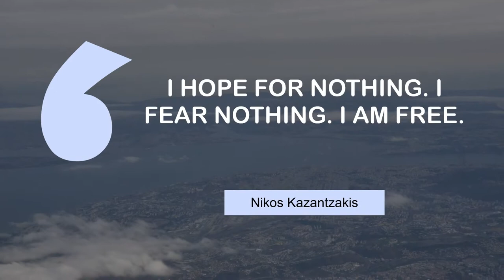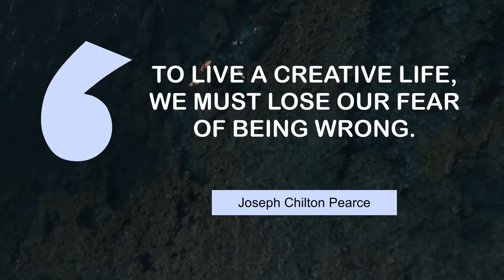Inspiring Quotes on Fear | @MyMotivationMantra | Your Motivational Dose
What Inspiring People Say about Fear | Stay Hungry, Stay Foolish!

00:00 A life lived in fear is a life half lived. - Baz Luhrmann
00:26 You always have two choices: your commitment versus your fear. - Sammy Davis, Jr.
00:45 I hope for nothing. I fear nothing. I am free. - Nikos Kazantzakis
01:04 To live a creative life, we must lose our fear of being wrong. - Joseph Chilton Pearce
01:23 When I have a camera in my hand, I know no fear. - Alfred Eisenstaedt

1 - Mountains in Fanal Madeira Island
2 - Fishing in a lake in New Zealand
3 - Nature through airplane window
4 - Surfers hanging out
5 - Abandoned ship in Tierra Del Fuego Argentina